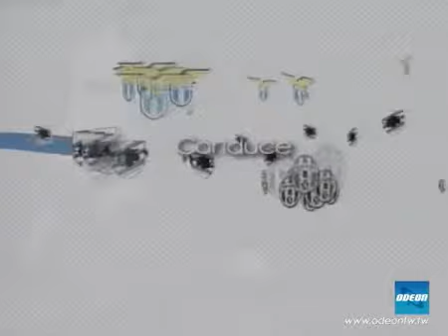IL CAMPIONATO DEI CAMPIONI - 13 febbraio 2011 (1)